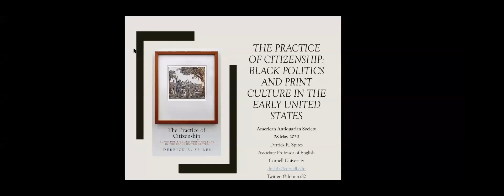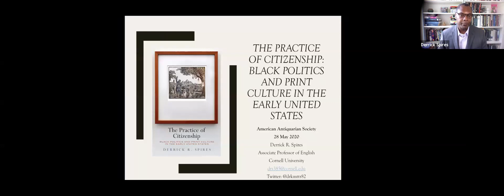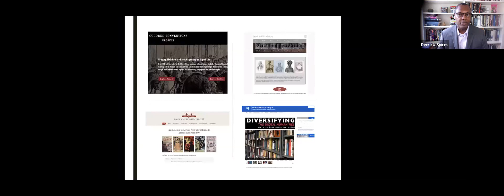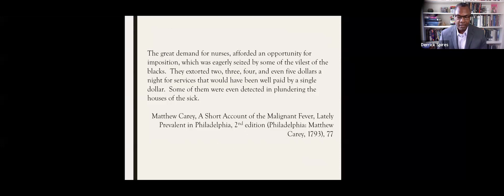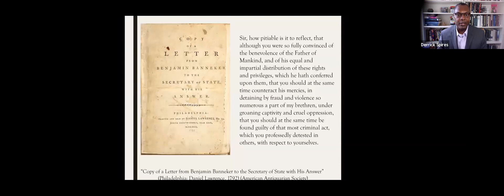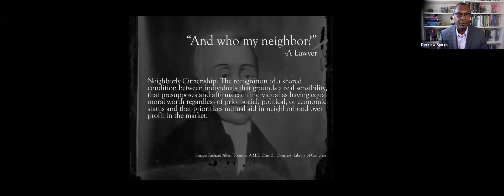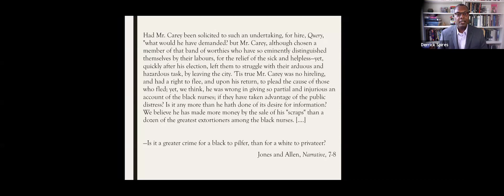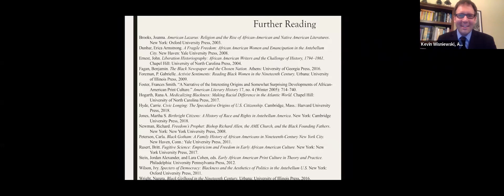AAS Virtual Book Talk: Derrick R. Spires, The Practice of Citizenship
Derrick R. Spires, Associate Professor of English at Cornell University, discusses his recent book The Practice of Citizenship: Black Politics and Print Culture in the Early United States (University of Pennsylvania Press, 2019).

In the book, Spires examines the parallel development of early black print culture and legal and cultural understandings of U.S. citizenship from the founding of the Free African Society in 1787 to the onset of the Civil War in 1861. Reading black print culture as a space where citizenship was both theorized and practiced, Spires reveals the degree to which concepts of black citizenship emerged through a highly creative and diverse community of letters, not easily reducible to representative figures or genres.

The Virtual Book Talk Series is hosted by the Program in the History of the Book in American Culture (PHBAC) at the American Antiquarian Society. This monthly series showcases authors of recently published scholarly monographs, digital-equivalents, and creative works broadly related to book history and print culture. Each installment includes an informal presentation from the author and a Q&A with the audience. These talks are streamed live for registered participants and are recorded for posterity. These programs are free but require advanced registration.